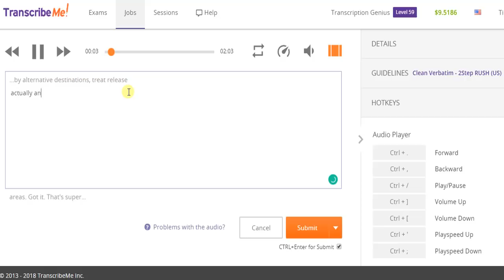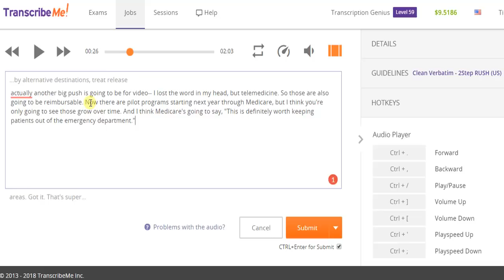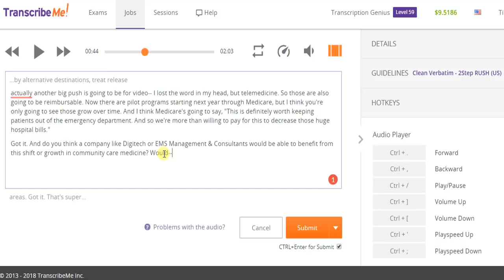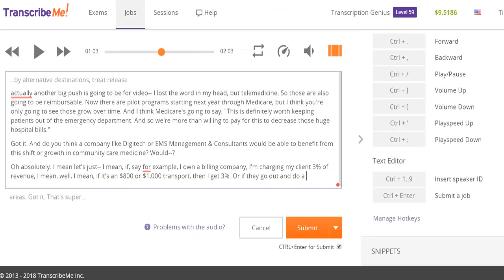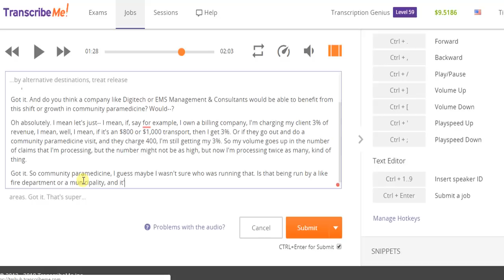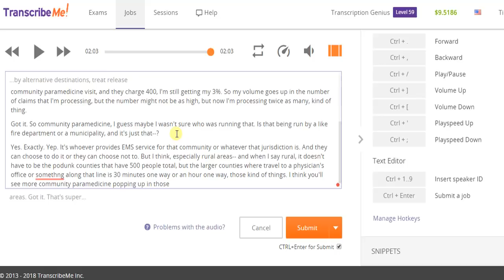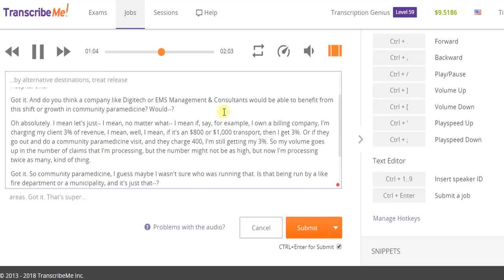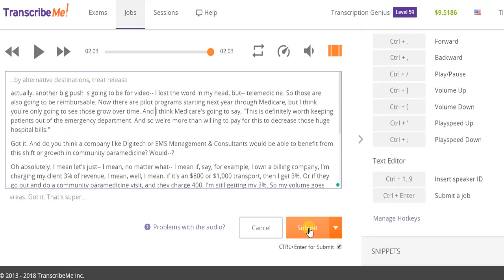TR training - Transcription Walkthrough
To sign up as a transcriptionist, go and click on the Join As Transciptionst box in the upper right corner. You will need to pass an entrance exam before being activated.

Watch from the BEST SEAT IN THE HOUSE.

See a transcriber in her natural habitat (the Jobs tab). Watch as an admin shows that the TM by your name does not, in fact, confer superhuman status. WILL the Transcriber make it out of the morass they've become stuck in?! Find out on this episode of---

TR TRaining - Transcription Walkthrough (okay, so the title is uninspired. I'll try harder on the next one).

This video is a walk-through of me completing a job on the Jobs tab, explaining sticky situations as they arise and explaining why I make the choices I make.

Please note that it's not perfect. I made a couple of mistakes. I made some choices the QA didn't agree with and changed. It happens, even for admins! But hopefully, it will be helpful to you to follow along and you will learn from it.

Tune in next time for another exciting quagmire navigated with ease...